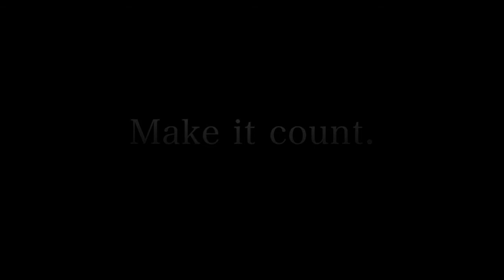Dear my friends make it count sitar shakestones style ひろ兄＆のの に捧げます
３・１１東日本大震災　ボランティア
石巻で出会った　ひろ兄＆のの　に捧げます

In tribute to my dearest Hiro&nono,

Title
“    Dear my friends  make it count      by sitar shakestones style  ”

sitar by shakestones style

shakestones ☆GOOD TRIP ROCK’NROLL☆ funkastudio

Equipment ＆　instrument
使用機材&楽器

Loopy HD
ZOOM H6
Sitar
Wave Drum Global Edition
Line6 DL4
BOSS LoopStation

shakestones sitar more high Quality sound

original playing method
シタールを独自の奏法で演奏

shakestones Recommend channel